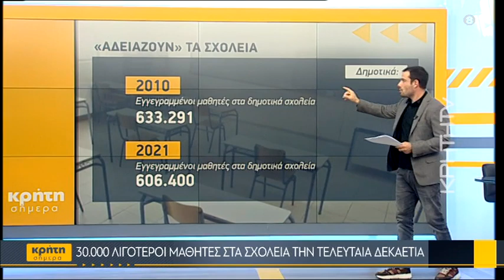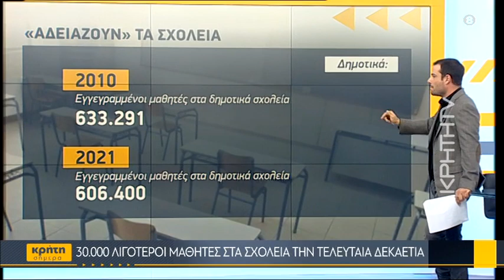Σοβαρές ελλείψεις Ελλήνων εκπαιδευτικών στη Γαλλία